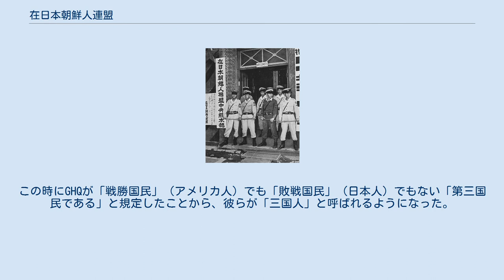在日本朝鮮人連盟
在日韓国・朝鮮人の団体
金天海釈放を歓迎し、GHQ前で万歳を叫ぶ朝鮮人たち 解散命令を受け、朝聯会館を封鎖する警視庁予備隊 在日本朝鮮人連盟（ざいにほんちょうせんじんれんめい、재일조선인련맹/재일조선인연맹）は、1945年（昭和20年）10月15日に結成され、連合国軍最高司令官総司令部（GHQ）占領下の日本で1949年（昭和24年）9月8日に解散させられた日本在住の朝鮮人によって組織された団体。
略称は「朝連（ちょうれん、チョリョン、조련）」。
「共和国に直結しよう」をスローガンに掲げていた。
 1945年（昭和20年）10月15日、日比谷公会堂において全国各地の代表4000人が結集し、在日本朝鮮人連盟が結成された。
結成時の綱領は「新朝建設に献身的努力を期す」「世界平和の恒常的維持を期す」「在日同胞の生活安定を期す」「帰国同胞の便宜と秩序を期す」「日本国民との互譲友誼を期す」「目的達成のために大同団結を期す」の6項目だった。
最高顧問に金天海が、神奈川県本部委員長に韓徳銖（後の在日本朝鮮人総聯合会（朝鮮総連）議長）がそれぞれ就任した。
東京駅八重洲口に在日本朝鮮人聯盟中央本部（朝聯会館）が設置された。
 日本共産党内にあった「民族対策部」という部署の構成員が在日朝鮮人連盟のメンバーで、戦後の日本共産党再建資金を調達していた。
日本共産党民族対策部は、日本統治下時代の京城府（ソウル）で結成された朝鮮共産党日本総局から繋がる組織であった。
在日朝鮮人連盟は日本共産党の尖兵として、武生事件では裁判所や検察庁を焼き討ちをするなど、終戦後の混乱が続く日本国内各地で暴行・略奪・窃盗・官公署への横暴な態度と不当な要求・建築物の不法占拠・汽車、電車、バスなどの不法乗車・人民裁判などを引き起こした。
 南朝鮮単独の選挙を非難する一方で朝鮮民主主義人民共和国建国を支持し、建国時には祝賀事業を行った。
1948年（昭和23年）12月23日には北朝鮮に派遣された慶祝団は金日成主席との会見を実現させている。
 1945年（昭和20年）9月30日にはGHQが「朝鮮人連盟発行の鉄道旅行乗車券禁止に関する覚書」で、朝連が「治外法権的地位にないこと」を発表しており、1949年（昭和24年）9月8日にはGHQにより団体等規正令の「暴力主義的団体」として解散を命じられ、その資産は没収されることになった。
この時にGHQが「戦勝国民」（アメリカ人）でも「敗戦国民」（日本人）でもない「第三国民である」と規定したことから、彼らが「三国人」と呼ばれるようになった。
 資産の明け渡しは翌1950年にかけて行われたが、連盟名古屋支部は建物の引き渡しに抵抗。
同年11月27日には、朝鮮人学校生と約200人が愛知県庁に押し寄せ引き渡し拒否を訴えた。
 その後は、後継団体として在日朝鮮統一民主戦線が結成され、後に在日本朝鮮人総聯合会へと発展していった。